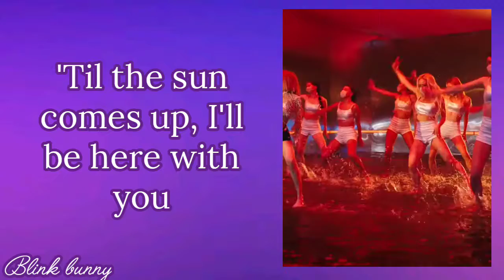Only Lisa's Parts - Sexy Girl (Lyrics)